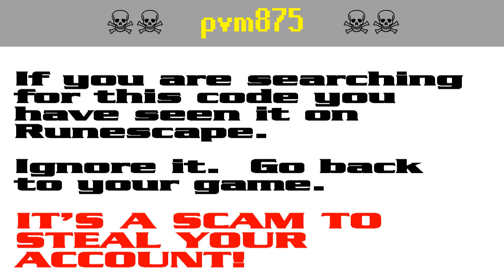pvm875 ☠️ Runescape giveaway is an account-stealing scam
pvm875 is one of a string of ongoing professional scams against Runescape players aimed at stealing their accounts. It appears that the scammers are starting to get annoyed by the warnings and they have started down-voting.